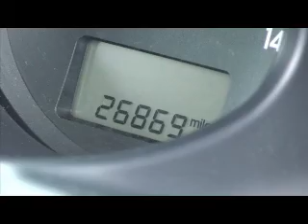Kia Sportage from Birchwood Kia in Sussex